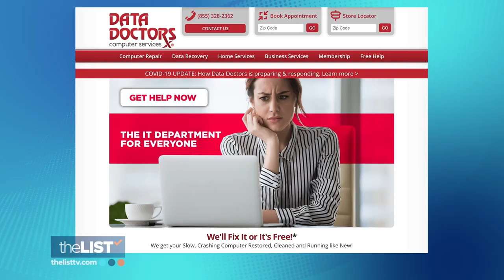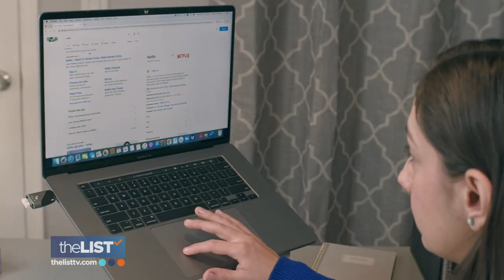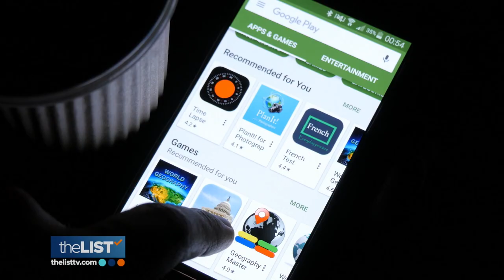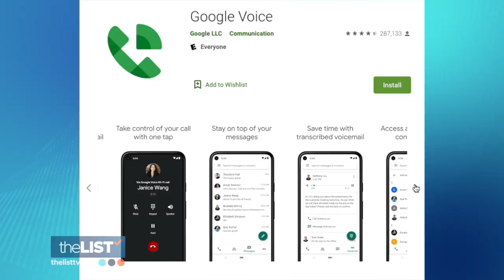Burner Phones Aren’t Just For Criminals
You've probably heard the term "burner phone", which refers to cheap, disposable phones made popular by criminals on tv. But here in the real world, everyone from moms and dads to college students can use them to stay safe online and for privacy reasons. Keeping in touch while staying anonymous is the name of the game and Tech Blogger and CEO of Data Doctors, Ken Colburn shows us how.